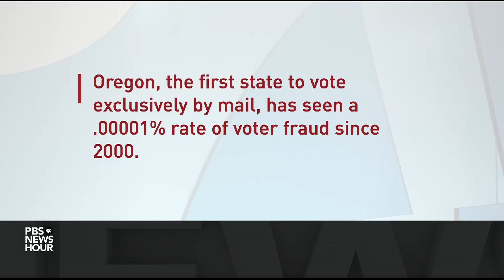Shields and Brooks on virus aid impasse, Woodward's Trump revelations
Syndicated columnist Mark Shields and New York Times columnist David Brooks join Judy Woodruff to discuss the week in politics, including the congressional stalemate over pandemic relief legislation, revelations from Bob Woodward’s interviews with President Trump and the political impact they may have and whether Joe Biden’s campaign message is resonating with voters.